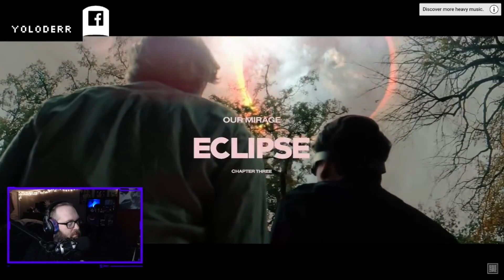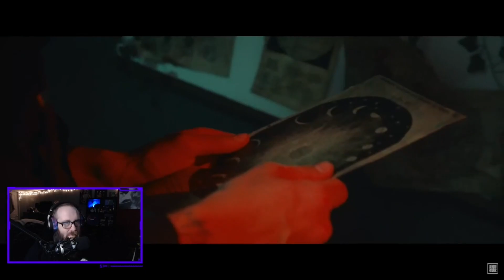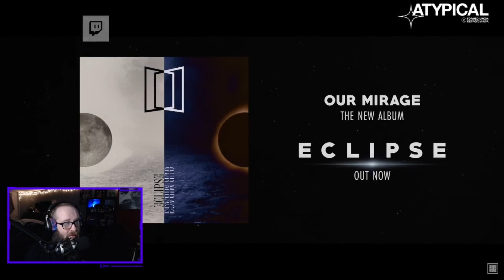REACT TO: OUR MIRAGE - Eclipse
I'm Yoloderr, my main focus on this channel is checking out new music/music reviews,  but I'll post other content on here for you guys such as Past Streams, Vape Reviews , Other Technology Reviews, Weather and Wrestling! so be sure to Hit the subscribe and the Bell icon for future videos!